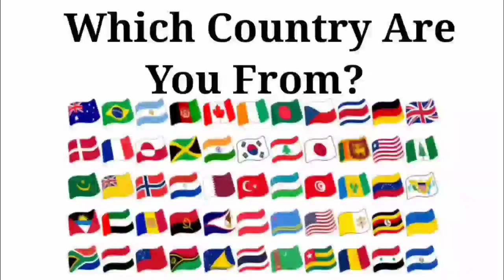Peppa Pig 🆚 Baby Boss 🆚 Baby Shark 🆚 Bluey | Who Is Win 🎯🏆 | Tiles Hop EDM Rush